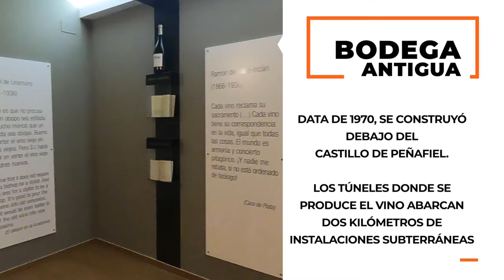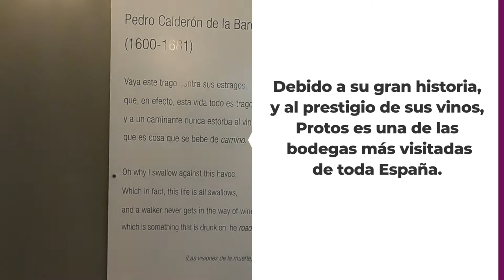Así es el tour por la Bodega Protos en Ribera del Duero, España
Bodegas Protos, fundada en 1927 en los túneles de la colina sobre la que se erige el Castillo de Peñafiel, en la región vinícola de Ribera del Duero, es una de las bodegas más visitadas de España. Con más de dos kilómetros de túneles en los que se añeja y produce vino de alta calidad y una vanguardista bodega, diseñada en 2008 por el arquitecto británico Richard Rogers, en este complejo vinícola de clase mundial se elaboran algunos de los mejores vinos de crianza del mundo. Protos es una palabra de origen griego que quiere decir "primero", esa filosofía da pie a su lema que transmite su vocación por la innovación, la calidad y el liderazgo.

Acompáñanos a conocer esta maravillosa bodega española, en el corazón de la Denominación de Origen Ribera del Duero.

Cupón chip de datos internacional HolaSim